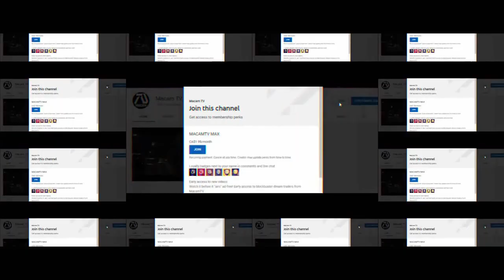TAKEN 4 [HD] Teaser Trailer #9 "Prime Suspect" - Liam Neeson, Maggie Grace | Brian Mills | Fan Made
Bryan Mills comes to MacamTV in this amazing preview for Taken 4 trailer 9!

This is a preview of what I'm working on releasing the full version soon to MacamTV!

►MacamTV's Purpose

Editing Details:

VIDEO CREDITS | VANQUISH (2021) | WHITE HOUSE DOWN (2013) | THE COMMUTER | UNKNOWN (2011) | GRAHAM 'TAKEN' ABACK BY LIAM NEESON'S PHONE CALL IN GRAHAM NORTON SHOW | TAKEN (2008) | NOBODY (2021) | SUSANNA EP.12 | THE PROTEGE (2021) | BIRDMAN (2014) | THE FOREIGNER | A BILLBOARD WITH GREEN SCREEN TIME LAPSE BY EVERY GREEN SCREEN | XIAOMI TV GREEN SCREEN BY MASTER HJ | AMERICAN NIGHT (2021) | WINDOWS (2018) | TRYING ON A "REALISTIC" HUMAN SKIN MASK BY GUTEN MORGAN
MUSIC CREDITS | BLACK WIDOW FINAL TRAILER MUSIC

I'm very excited for you guys to see Taken 4 trailer 9, because its might be my favorite version I have created! The ending clips are different to what you will see in full version like wise to avoid spoiling everything. "Your dad has been framed" is my attempt to voiceover Pierce Brosnan's line, which I think was an okay job lol. That moment will be showing Pierce Brosnan talking to Kim, but for this one it will show sneakpeak of "breaking news" regarding Bryan Mills becoming the prime suspect. (It is the first time I showed breaking news in teasers!)

For the action scenes, I kept it short and sweet, ending with Bryan Mills in a presidential limo escaping in the white house (which will be revealed to be the bad guys disguised as him, strategy later will be revealed in the full version!) I did not show any Michael Keaton that is because I wanted to highlight on Kim and his Father getting framed for this teaser (also did not have much clip for him in the full version so I decided to keep his appearance exclusive in it)